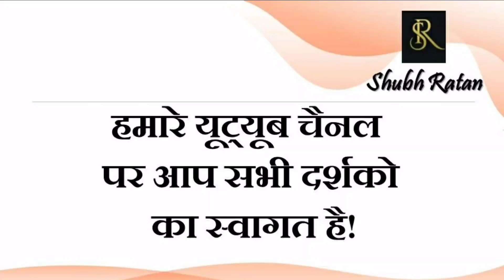5 मार्च 2022 / ज्ञान गंगा - प्रदोष व्रत / आज का दैनिक लग्न फल एवं राशिफल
5 मार्च 2022  / ज्ञान गंगा -   प्रदोष व्रत /  आज का दैनिक  लग्न फल एवं राशिफल

2 मार्च 2022  / ज्ञान गंगा - पितरों को समर्पित अमावस्या /  आज का दैनिक  लग्न फल एवं राशिफल

27 फरवरी 2022  / ज्ञान गंगा - ग्रह का विचित्र खेल / आज का दैनिक लग्न फल एवं राशिफल